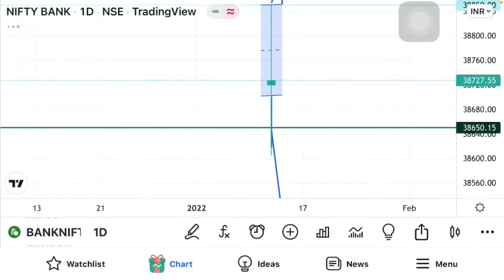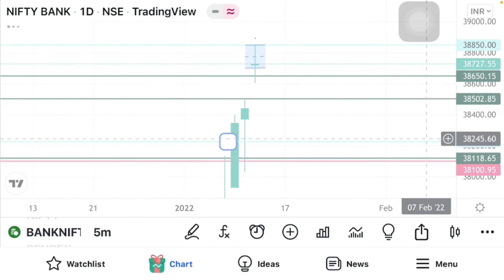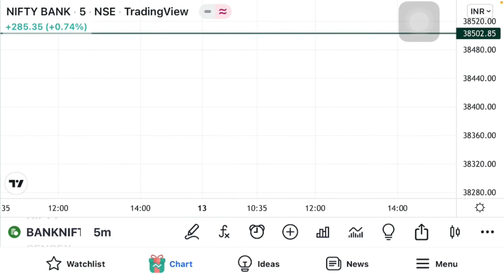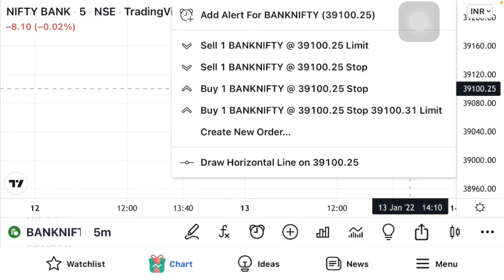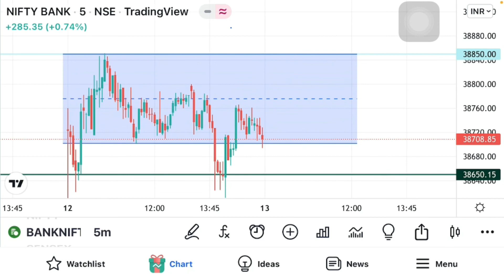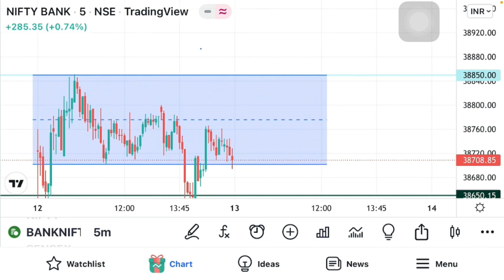Bank Nifty Prediction For 13 January Tomorrow